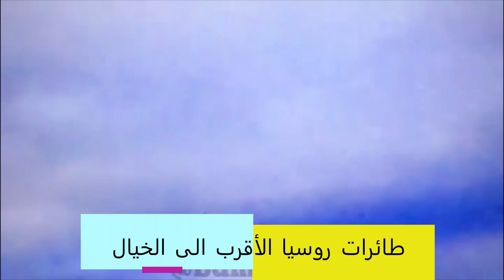صدق او لا تصدق الطائرات الجديدة التي تستعملها روسيا في الحرب على اوكرانيا الحقيقية في الخيال